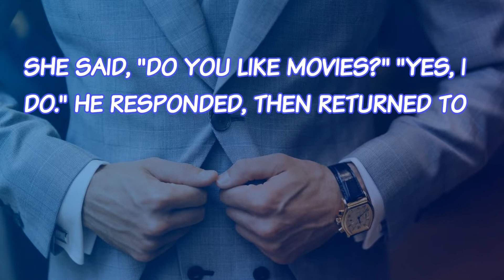Dirty Joke: Goldie Was Sitting On A Beach In Florida | Adult Jokes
Goldie was sitting on a beach in Florida, attempting to strike up a conversation with the attractive gentleman reading on the blanket beside hers. "Hello, sir."
she said, "Do you like movies?" "Yes, I do." He responded, then returned to his book. Goldie persisted. "Do you like gardening?" The man again looked up from his book.
"Yes, I do." He said politely before returning to his reading. Undaunted, Goldie asked. "Do you like pussycats?"
With that, the man dropped his book and pounced on Goldie, ravaging her as she'd never been ravaged before.
As the cloud of sand began to settle, Goldie dragged herself to a sitting position and panted, "How did you know that was what I wanted?"
The man thought for a moment and replied...

If you liked this joke, you'll love our other hilarious dirty blonde jokes:

If you know a dirty joke, please make sure to share it with us, below in the comment section!

😎 for more jokes 😍

dirty jokes,
humor,
comedy,
dad jokes,
blonde jokes,
blond jokes,
sexy jokes,
daily Jokes,
jokes,
funny stories,
lol,
corny jokes,
best jokes,
make me laugh,
funniest,
bar jokes,
marriage jokes,
english jokes